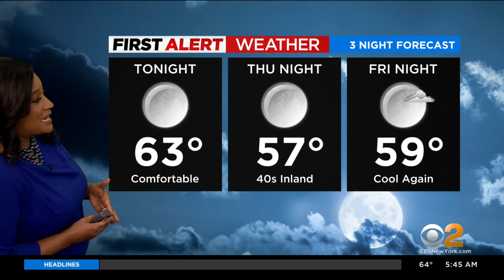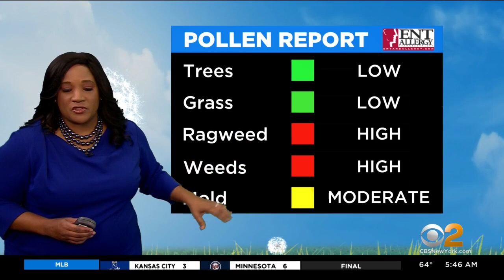First Alert Weather: Nice Wednesday